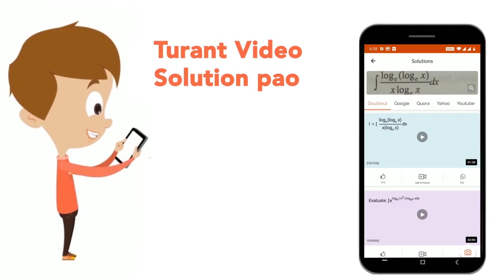If | 2 vec(a) + 3 vec(b) | and angle between vec(a) and vec(b) is 60 deg...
If | 2 vec(a) + 3 vec(b) | = | 3 vec(a) + vec(b) | and angle between vec(a) and vec(b) is 60 degrees. If vec(a)/8 is a unit vector. Find |vec(b)|.
Class: 12
Subject: PHYSICS
Chapter: JEE MAIN 2021
Board:IIT JEE

👉 Have Any Query? Ask Us.